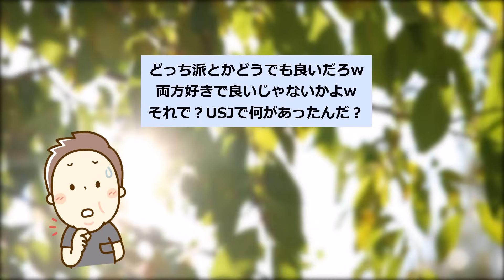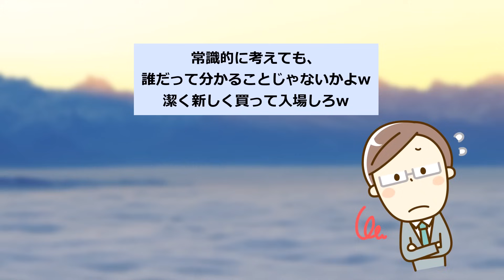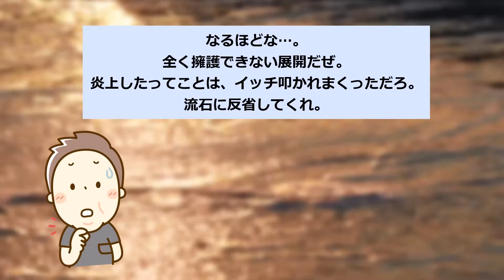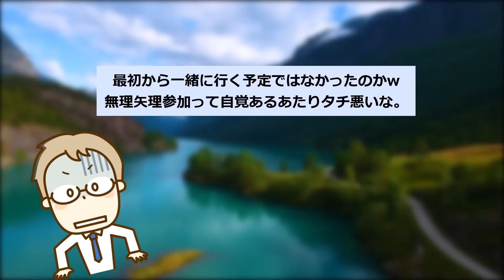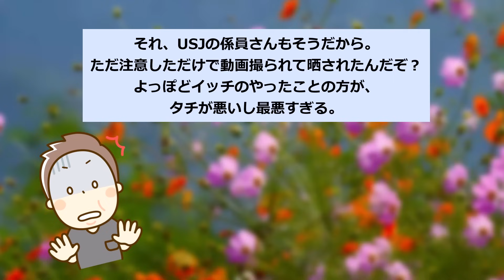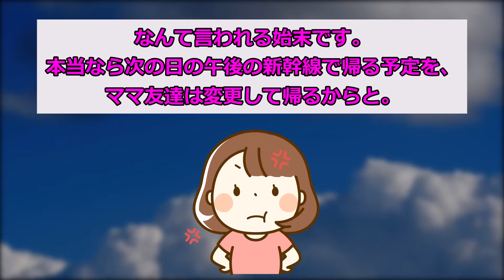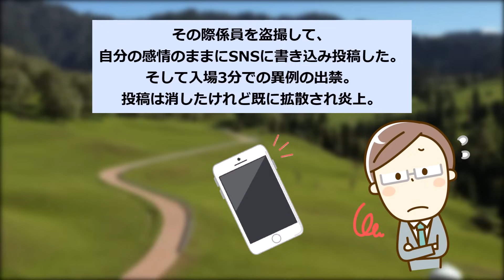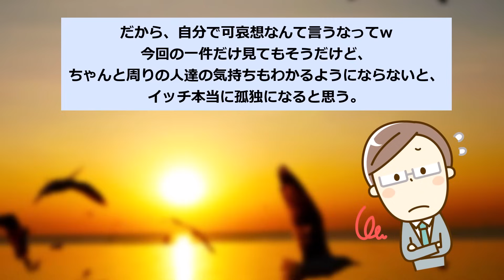【報告者キチ】「念願のUSJに到着！でも3分で出禁になりました...」スレ民「通報案件だろ...」【2chゆっくり解説】